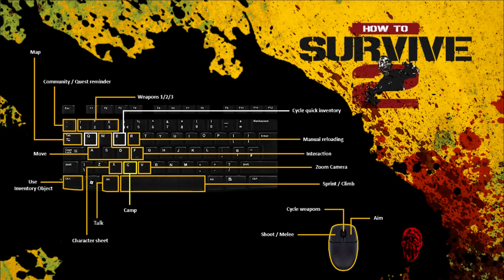Lets Play How to Survive 2: Episode 6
Hello and welcome! Today we will be playing How to Survive 2, the sequel to the Xbox live arcade game How to Survive. It is an isometric Zombie survival, action, and crafting game.